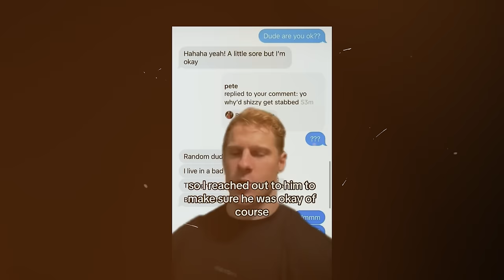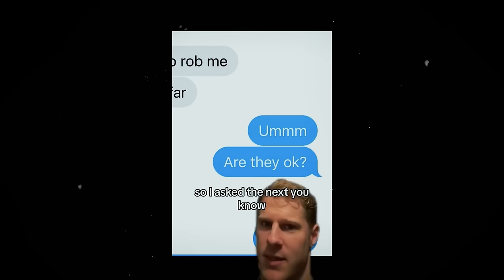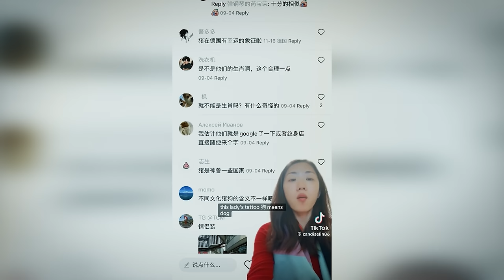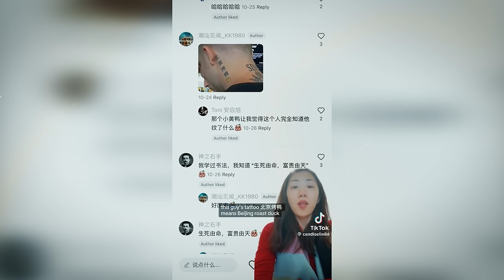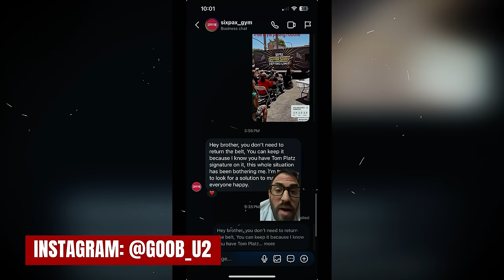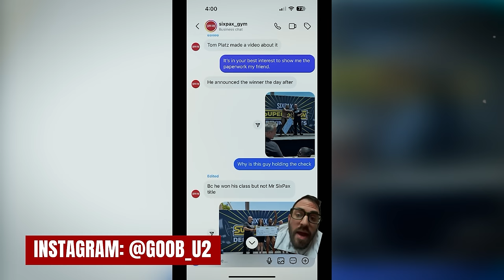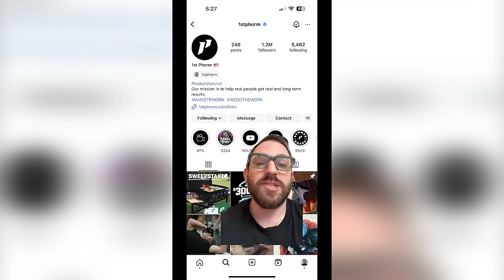Shizzy Fans has RUINED the Gym Community...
Welcome to Shizzy’s Cooking Class – and no, we’re not talking about whipping up meals! We're diving deep into the wild, jaw-dropping world of Sean "Shizzy" Sullivan, a massive 6'4" bodybuilder who’s been shaking up the fitness community. If you haven't heard of Shizzy yet, where have you been? This guy exploded onto social media in 2023, with a presence that’s impossible to miss—if you’re into fitness, you’ve likely seen him gracing your feed. But there’s way more to his story than meets the eye.

At 230 lbs of lean muscle, claiming to be all-natural, Shizzy has sparked controversy in the lifting world. And we’re not here for a basic "natty or not" debate—because let’s face it, with his size and muscle mass, it’s clear that there’s more to the story than just good genetics. His massive frame and resemblance to anime character Jack Hanma has garnered him a fanbase of both anime lovers and bodybuilders alike.

What really pushed Shizzy into the spotlight, though, wasn’t just his physique or anime-inspired persona. It was a viral moment that shocked the internet: Shizzy got stabbed in the chest during an altercation and was back in the gym training chest the very next day. Yep, you heard that right. His toughness became legendary overnight, and many young lifters started to emulate his intense, stoic persona.

But here's where things get a little crazy… Shizzy didn’t intend for things to get this out of hand. Since that viral moment, we’ve seen the emergence of a wild trend among younger lifters: acting like they’re in a life-or-death battle with demons in the gym. You’ve probably seen them – people making dramatic throat-slitting motions and getting tattoos without knowing their real meaning, just to follow in Shizzy’s footsteps. The problem? Most of these kids have no idea about the intense trauma and difficult upbringing that forged Shizzy’s hardened personality.

Shizzy's story isn't just about lifting heavy weights; it's about overcoming some seriously rough life experiences. Growing up as one of six kids, with an alcoholic father who was violently abusive, Shizzy faced unimaginable hardships. His sister’s abuse, his dad’s absence—it’s no wonder the guy developed such an intimidating presence. But what many of his followers fail to realize is that Shizzy’s tough-guy persona is a result of survival, not something to mimic for gym clout.

In this video, we’ll dive into the darker side of Shizzy’s influence on the younger lifting community. We’ll dissect how this intense "fighting your demons in the gym" trend has led to some pretty unhealthy attitudes toward training, with young guys trying to harness anger and pain just to get through their workouts. Don’t get me wrong—the gym can absolutely be a tool for mental health, but if you think you need to summon rage to hit a PR on leg curls, maybe it’s time to rethink your strategy.

And let’s not forget the bodybuilding competition controversy that has everyone talking. Recently, Shizzy competed in his second bodybuilding show. After being awarded third place, something unexpected happened: the host and legendary bodybuilder Tom Platz decided that Shizzy actually deserved first place the next day. This resulted in the original winner being stripped of his title, trophy, and prize money—despite already being sent home with them! The bodybuilding community was outraged, claiming the competition was rigged, and the backlash was swift.

Even Tom Platz, a widely respected figure in bodybuilding, has had his reputation tainted by this event. As for Shizzy, while it’s unlikely he had a hand in rigging the competition, it definitely raises questions about his character. He’s portrayed himself as an honest and genuine guy, but accepting a win under such shady circumstances doesn’t sit well with many fans.

So, if you’re ready to dig deep into Shizzy’s rise to fame, the chaos he’s unintentionally unleashed in the gym, and the bodybuilding controversy that’s shaking up the community, hit that play button.

Timestamp:
0:00 Intro
0:38 Stabbed at the Chest
1:08 Is he Natty?
1:57 The Shizzy Tiktok Trend Cringe
5:07 What he really is IRL
8:43 Tattoos
10:47 The Sixpax Controversy
17:38 Final Thoughts